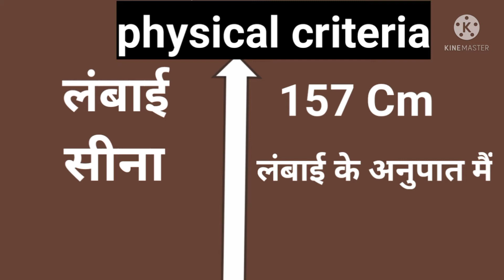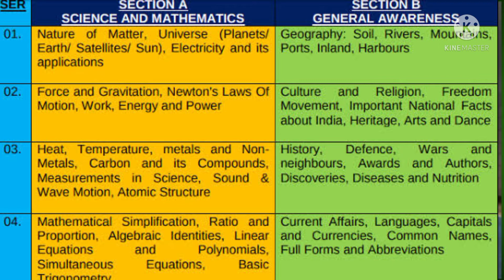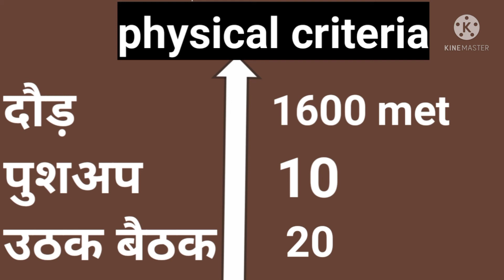Navy MR कैसे join kre// Indian Navy MR kaise bne// Indian Navy selection process@quickjobalert5466